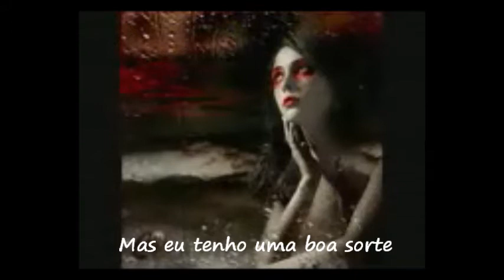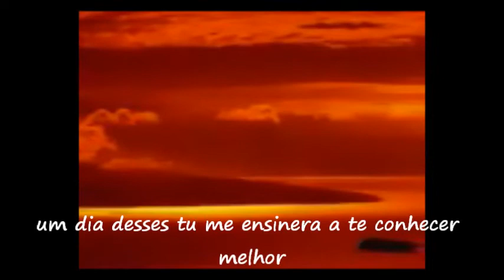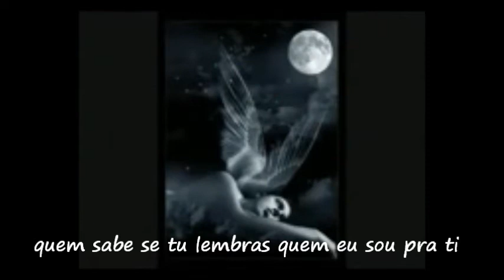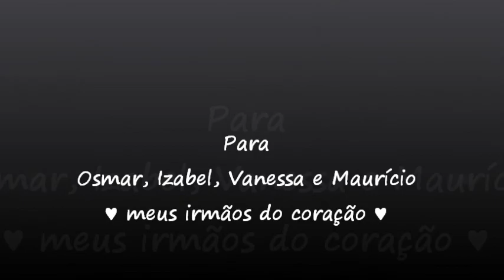A mio fratello - Para meu irmão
Questa canzone l'ho composta e cantata molti anni fa, quando ancora non conoscevo i miei fratelli.
Sono stata adottata quando ero appena nata ma ho sempre saputo di averli.
Non conoscevo le loro storie però...
Adesso, dopo tanti anni, grazie a Facebook, sono riuscita a rintracciarli...
Questa canzone la dedico a loro... Loro che finalmente fanno parte della mia vita!
♥ Osmar, Izabel, Vanessa e Maurício ♥

Essa canção eu escrevi e cantei há muitos anos, quando eu nada conhecia sobre meus irmãos.
Eu fui adotada quando eu estava acabado de nascer, mas eu sempre sabia que eu tinha irmãos mas eu nada sabia sobre suas histórias, mas...
Agora, depois de tantos anos, graças ao Facebook, eu encontrei-os...
Essa música eu dedico a eles ... Eles, que finalmente, fazem parte da minha vida!